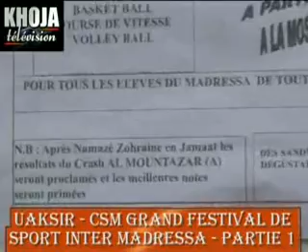06m Uaksir csm festival sport madressa 1